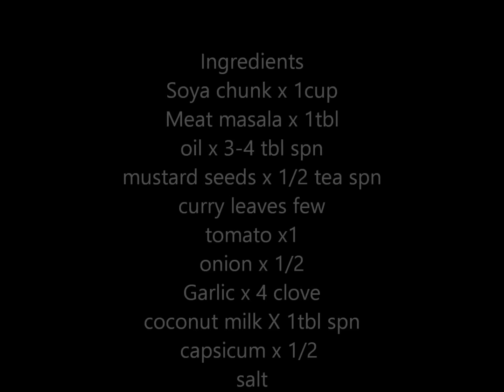Soya chunk dry curry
Ingredients
Soya chunk x 1cup
Meat masala x 1tbl
oil x 3-4 tbl spn
mustard seeds x 1/2 tea spn
curry leaves few
tomato x1
onion x 1/2
Ginger x 4 clove
coconut milk X 1tbl spn
capsicum x 1/2
salt
chilli powder
turmeric powder